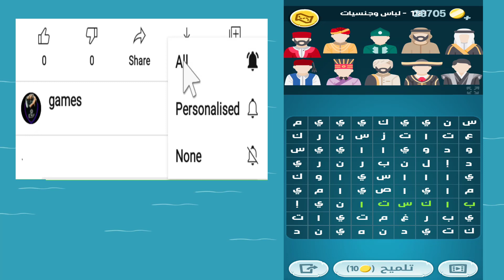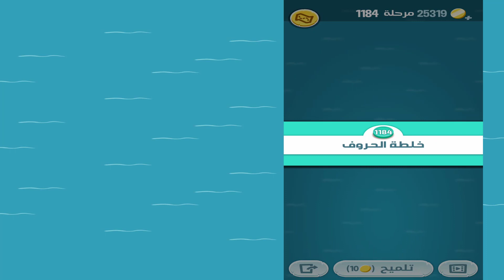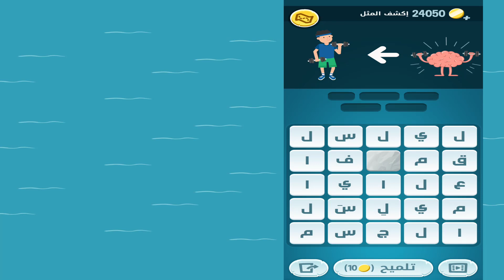كلمات كراش مرحلة ( 1190- 1181)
00:00 كلمات كراش مرحلة 1181
01:51 كلمات كراش مرحلة 1182
03:24 كلمات كراش مرحلة 1183
05:04 كلمات كراش مرحلة 1184
06:39 كلمات كراش مرحلة 1185
07:57 كلمات كراش مرحلة 1186
09:16 كلمات كراش مرحلة 1187
10:03 كلمات كراش مرحلة 1188
11:20 كلمات كراش مرحلة 1189
12:55 كلمات كراش مرحلة 1190

كلمة الاخيرة في عالم العاب الكلمات, متعة منافسة جودة وتنوع تأتيكم من زيتونة